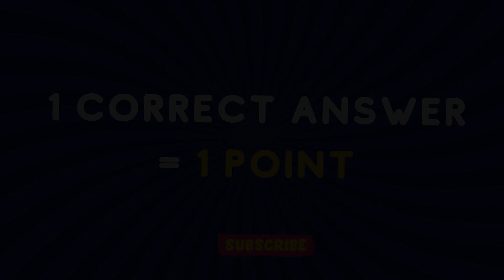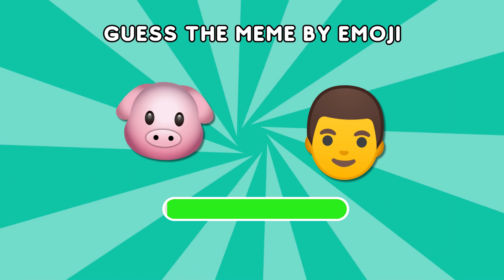Guess The Meme By Emoji | Wednesday, Skibidi Toilet, That One Guy , Skibidi Dom Dom Yes Yes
Guess The Meme By Emoji | Wednesday, Skibidi Toilet, One Two Buckle My Shoe, Skibidi Dom Dom Yes Yes
In this guess the song & emoji quiz, you will have to guess the popular meme song ft. Wednesday, Skibidi Toilet, One Two Buckle My Shoe, Skibidi Dom Dom Yes Yes, Bombastic Side Eye, IShowSpeed, Dancing Crab, Spider-man Dance, Happy happy happy cat, The Rock, John Cena ice cram, Grimace Shake,  That One Guy, Among Us, M3gan Dance, Cat Vibing
We hope you enjoy guessing the meme character by emoji.